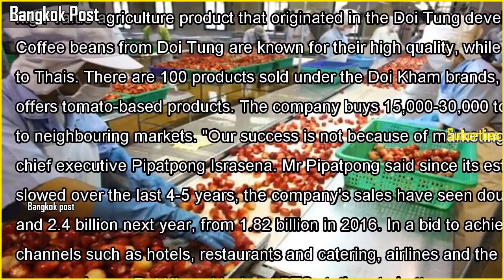Doi kham reaps profits from royal touch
Doi kham reaps profits from royal touchStaff at Doi Kham prepare fruit for processing at the company's plant in Sakon Nakhon province. Doi Kham was founded 40 years ago by the Crown Property Bureau following a recommendation from late King...